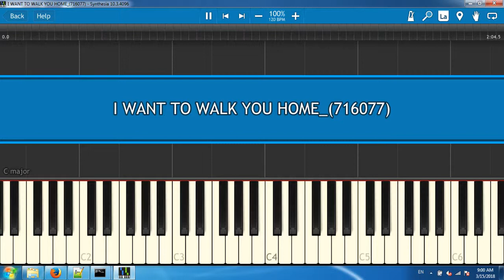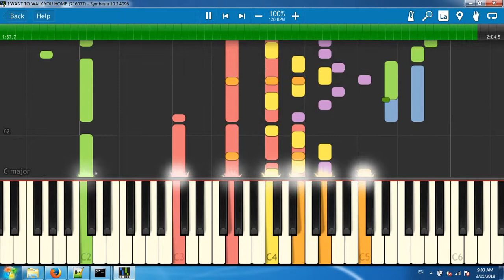I WANT TO WALK YOU HOME_(716077)[Synthesia piano tutorial]